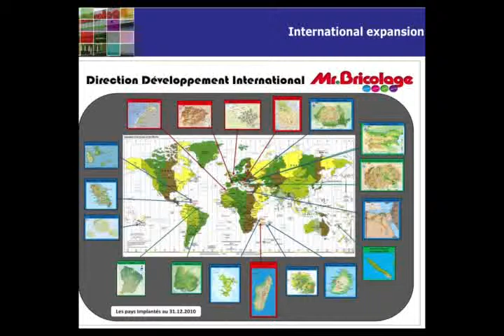mr bricolage TAMER HASSAN 01008033301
mr bricolage